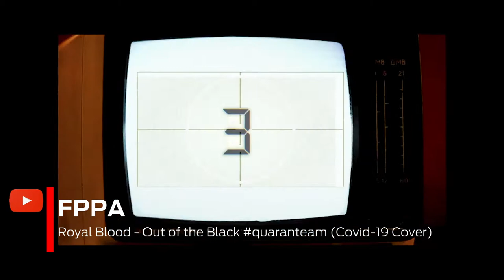Ça se confine en live - FFPA